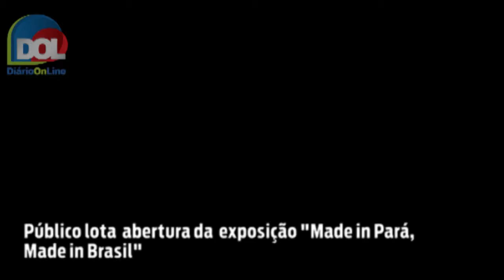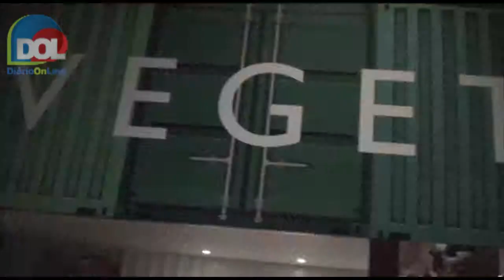Público lota primeiro dia da Feira Made in Pará, Mada in Brazil